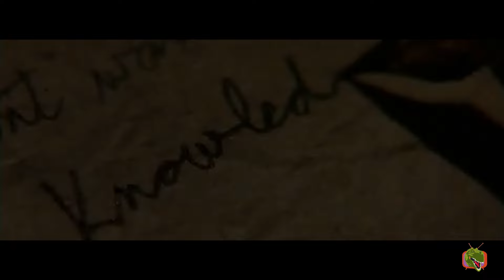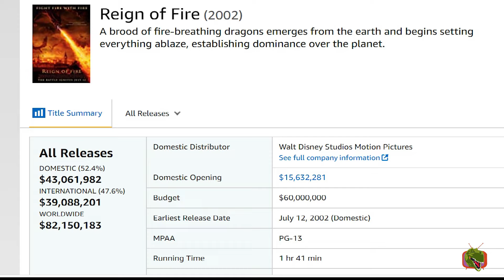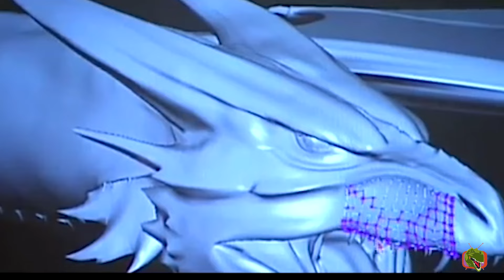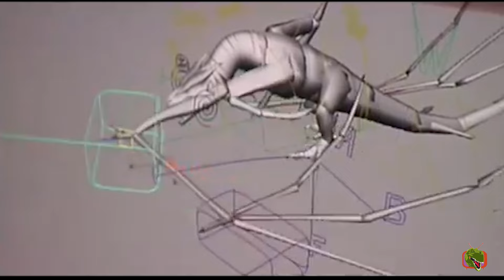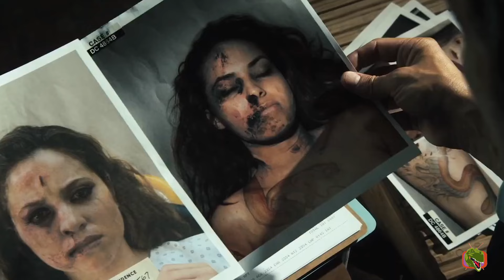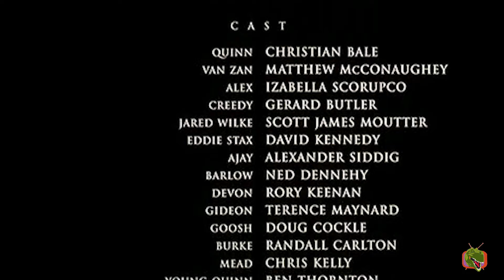Monstres de films N°19 : le Règne du feu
Il était temps de parler d'eux, les dragons. Bon nombre de films leurs on été consacré, et voilà l'un d'eux que j'aime bien, Le régne du feu.

Sommaire :
00:00 : intro
01:44 : partie narrative
06:02 : partie spoil
08:48 : partie making of
18:33 : conclusion